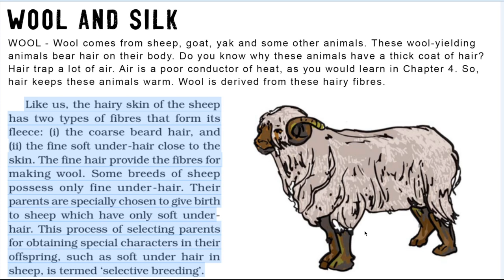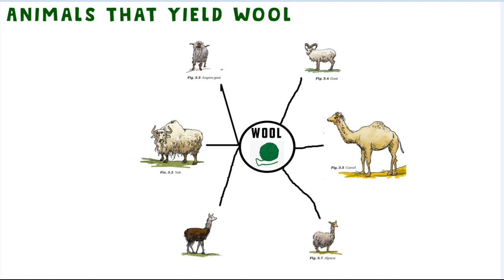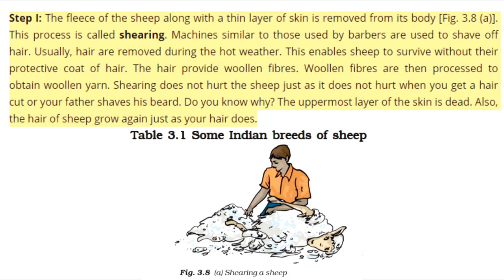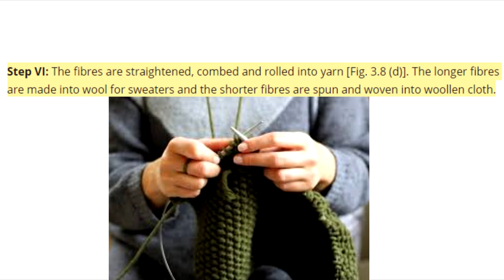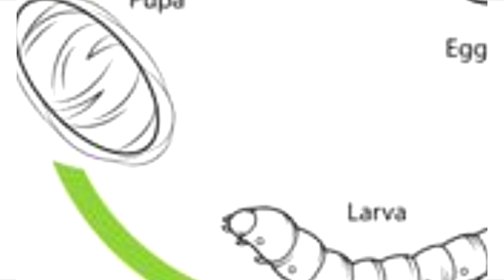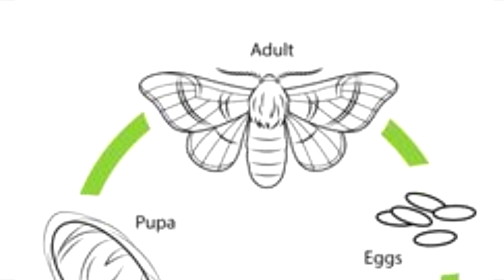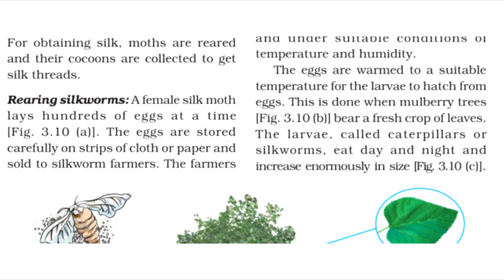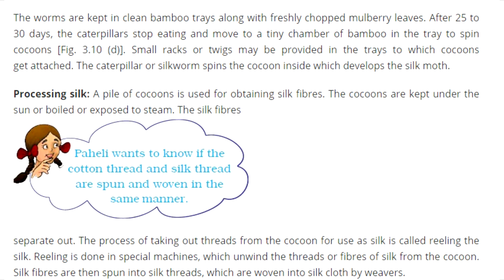class 7 science chapter 3 - Fibre to Fabric | Cbse Class 7 Science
2.Gravity Car (Runs on wall and roofs)

This Video is About

Fibre to Fabric Class 7 Science

wool and silk fibres are obtained from animals. Wool is obtained from the fleece (hair) of sheep or yak. Silk fibres come from cocoons of the silk moth.